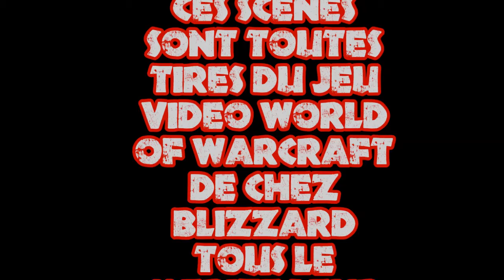The Best of World of Warcraft 3 [AMV] Spécial cinématiques Blizzard WoW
Montage vidéo de pas mal de cinématiques issues de World of Warcraft accompagné d'un bon son épique.

Toutes les vidéos sur ce montage appartiennent bien sur au groupe Blizzard tous les droits leurs sont réservé et je ne monétise en aucun cas cette vidéo.